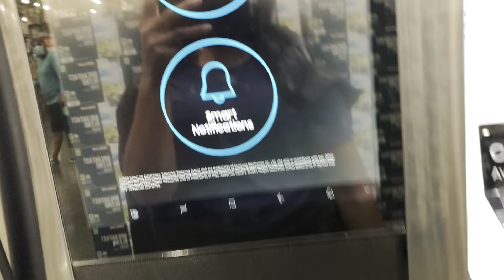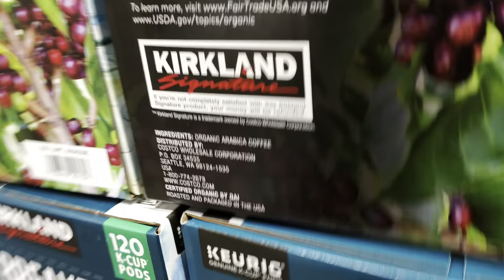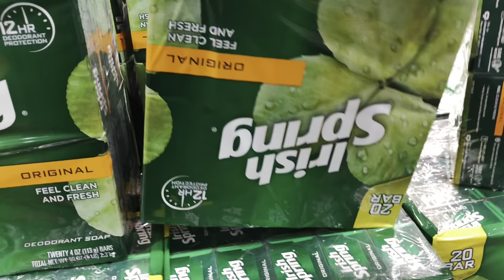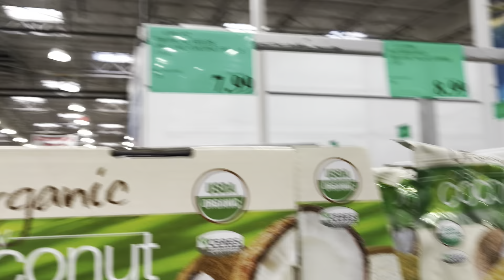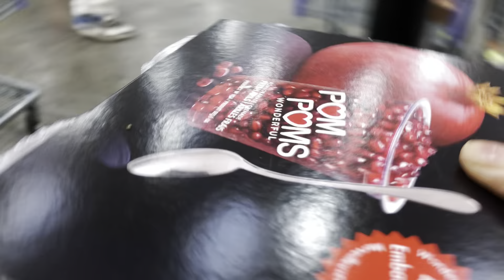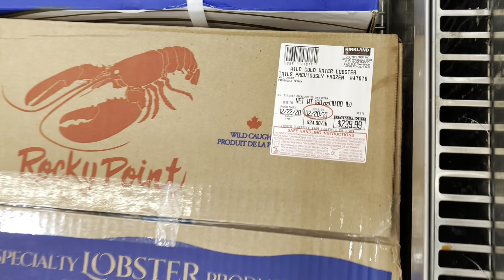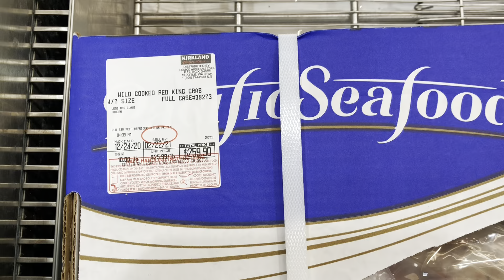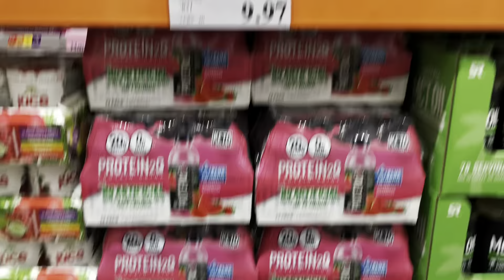Costco Shopping | Spice Refrigerator Cost